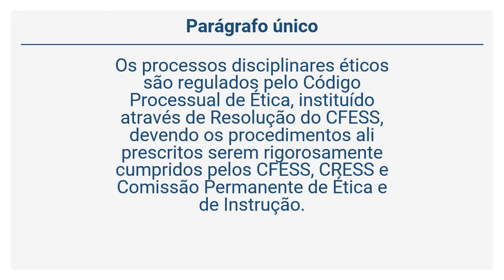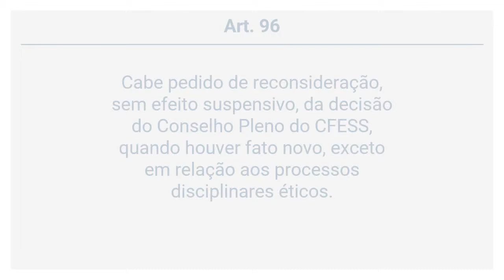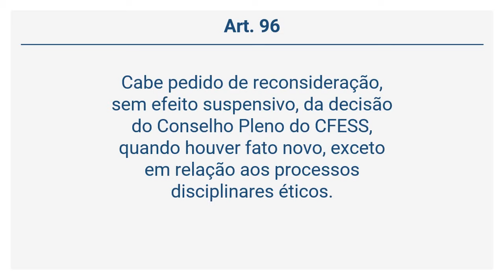Estatuto do CFESS/CRESS - DOS PROCESSOS E RECURSOS (Art. 94 a 96)